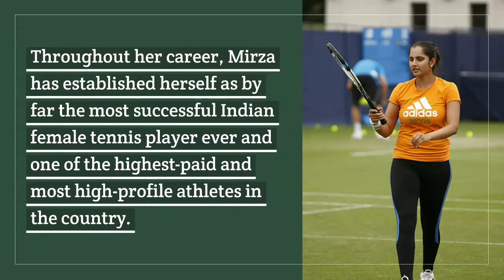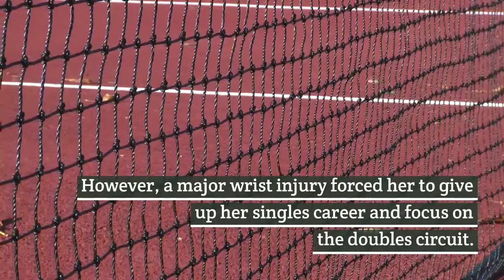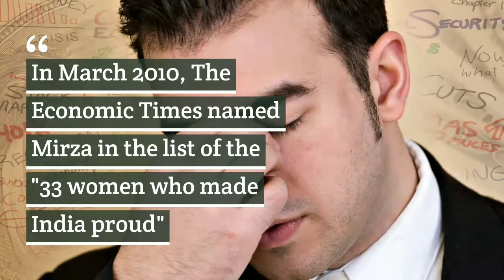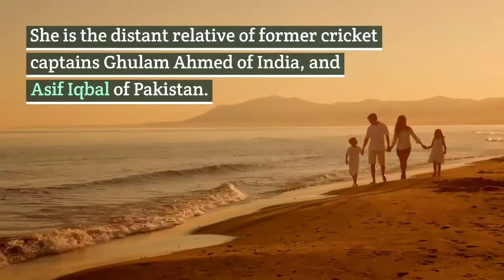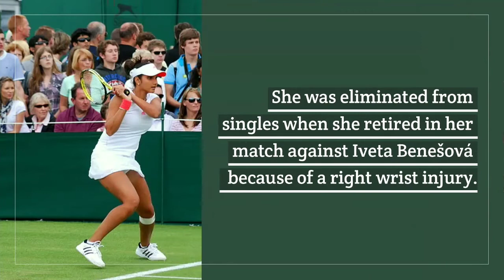Sania mirza| Sania mirza biography| Tennis player